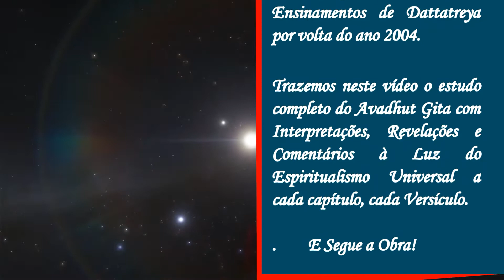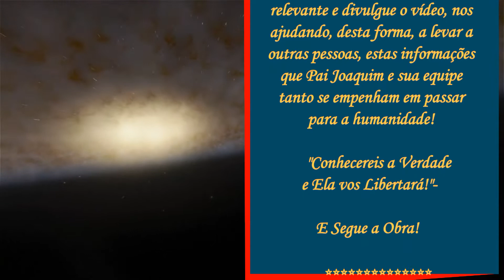Etapas de Provas e Expiações, Regeneração Depois Mundo Celestial - Pai Joaquim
Etapas de Elevação dos Espíritos nos sucessivos processos de suas encarnações. Trecho do Estudo Avadhut Gita - Interpretações, Revelações e Comentários de Pai Joaquim.

Pai Joaquim ensina que o Advaita é a única Escola que aplica os Ensinamentos do Krishina  na integra. Neste estudo Joaquim interpreta comenta e faz revelações a cada capítulo e versículo da Obra Avadhuta Gita - Mestre Dattatreya.

Advaita Vedanta é uma das três escolas de Vedanta do pensamento monista hindu.
Advaita literalmente significa "não dois", não dual; é um sistema filosófico que sustenta a não realidade, ou ilusão, de tudo aquilo que não seja a Consciência Suprema, Eterna e Infinita (Brahman). O Vedanta caracteriza Brahman como realidade (Sat), consciência (Cit) e beatitude (Ānanda).

Nada Querer - Nada Ser - Nada Esperar. Apenas servir!
(Êxu Lúcifer - Estrela da Manhã)..

E Segue a Obra..